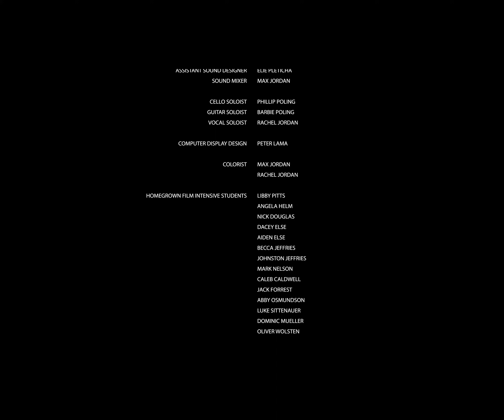DESCENT - VFX & Color Breakdown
Take a look at Descent before and after the visual effect and color grading were added; a fun look under the hood of what goes on during post-production.